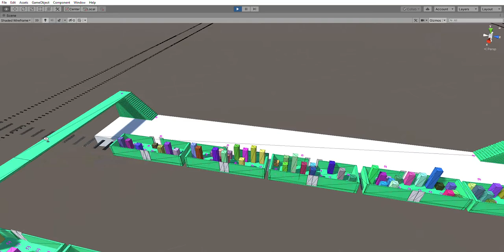Dots - Example, Metro